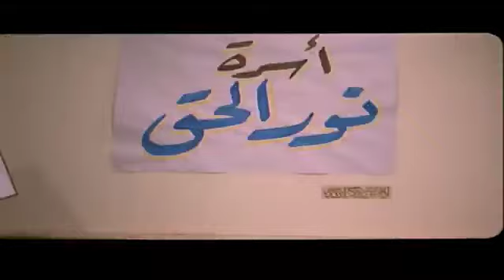هتموت ضحك علي عادل امام وهو بيضرب صاحب بنته 🤣| كوكو انت جرحت مشاعري 😭🤣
والمتاجرة بأرزاق البسطاء. الشخصية المحورية هي مرجان احمد مرجان وهو رجل أعمال ناجح جدا وله علاقات مع الكثير من الشخصيات المهمة لكنه يعاني من نقص داخلي بسبب عدم استكمال تعليمه وهو الشيء الوحيد الذي لا يمكن إخفاؤه أو شراؤه بثروته ونفوذه‏,‏ لكن أولاده يقنعونه بضرورة الدراسة وبعد فترة من الرفض يوافق ويلتحق بالجامعة نفسها التي يدرس بها الأولاد وفيها تبدأ مرحلة جديدة من حياته لأنه يتعامل مع الجامعة والتعليم بمنطق رجل الأعمال الحريص على تحقيق المكاسب وعقد الصفقات‏. وعندما يدخل مرجان الجامعة لا يكون طالبا منعزلا وإنما يمارس الكثير من الأنشطة فهو يبدأ مشروعات استثمارية مع إدارة الجامعة كرجل أعمال محترف ويطول بنفوذه كل المراكز الطلابية فهو رئيس فريق التمثيل ورئيس فريق كرة القدم ويقيم علاقات متينة مع كل الطلاب سواء المتحررين أم المتشددين. ويتناول الفيلم قضية الترشيح للانتخابات البرلمانية حيث يسعى مرجان لترشيح نفسه للبرلمان للحصول علي الحصانة باعتباره رجل أعمال لديه تجاوزات ومصالح يحرص على حمايتها‏,‏ وتنافسه في الانتخابات أستاذة جامعية حسناء مثقفة لها نشاط مجتمعي بارز ويحبها أولاده ويساندونها ضده في الانتخابات‏,‏ لكنه في النهاية ينجح.ﺇﺧﺮاﺝ: علي إدريس (مخرج )  سميح النقاش (مخرج منفذ) ﺗﺄﻟﻴﻒ: يوسف معاطي (قصة وسيناريو وحوار)طاقم العمل: أحمد صلاح السعدني - عادل إمام - ميرفت أمين  - بسمة - أحمد مكي - شريف سلامة